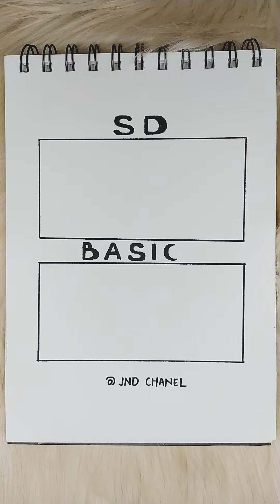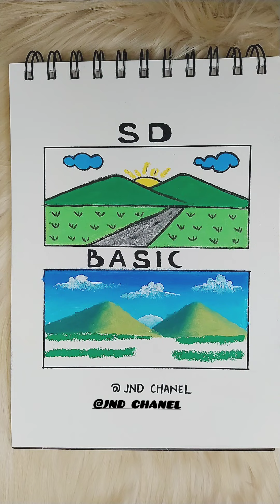Upgrade gambar gunung legend menjadi gambar yang keren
hallo sahabat JND CHANEL semoga sehat selalu ya semuanya,
dividio kali ini saya menggambar pemandangan gunung versi SD dan BASIC, kira kira kalian suka versi yang mana nih Jagan lupa komen dikolom komentar ya,
nah untuk gambarnya saya buat simple banget untuk versi SD tanpa gradasi warna, biar kesan SD nya dapet,
dan untuk di versi BASIC nya aku buat dengan gradasi warna biar ada perbedaaan antara gambar versi SD dan gambar versi BASIC,
untuk crayon yang saya gunakan greebel artis ya,
buat kalian yang ingin tau cara menggambarnya seperti apa tonton sampai habis ya jangan diskip biar kalian paham dengan tau tekhnik menggambar dan mewarnainya,
terimakasih buat kalian semua yang sudah menonton🙏